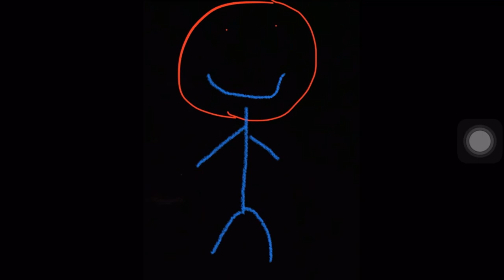Why the class 350 suits AirLink